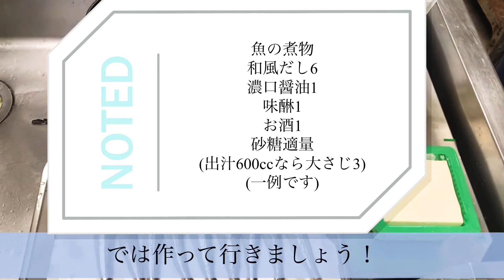和食調理師が教える絶品魚の煮付け (一例)音声あり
今後料理やお酒の知識などを投稿していきますので